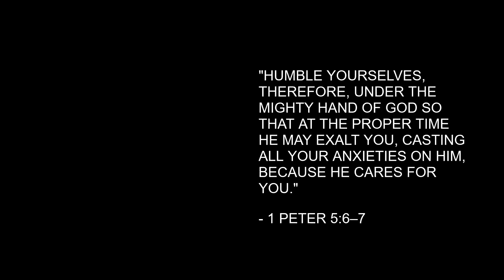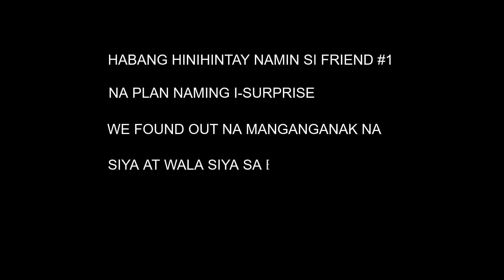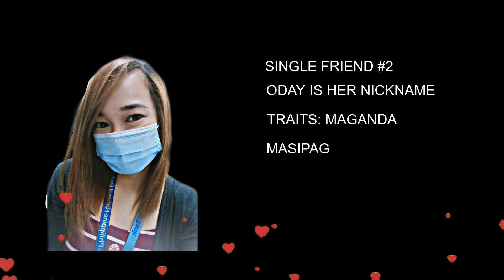SURPRISING MY FRIENDS WAS A LOT HARDER THAN I THOUGHT